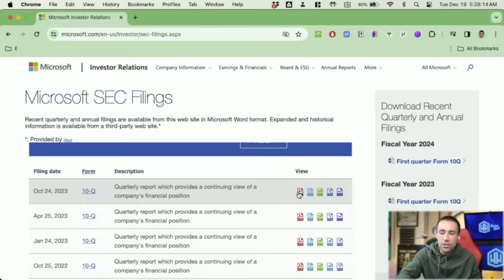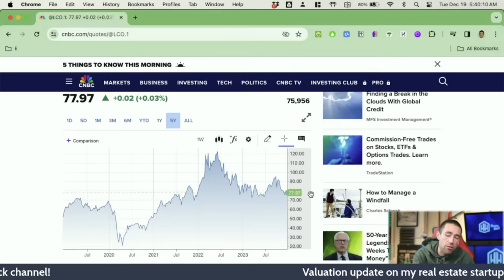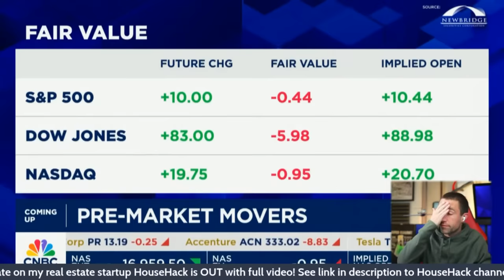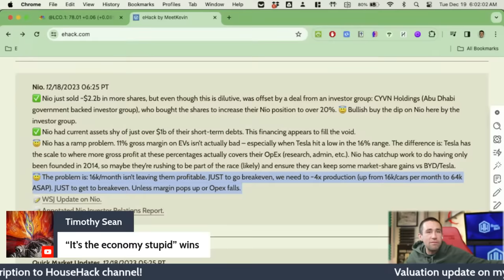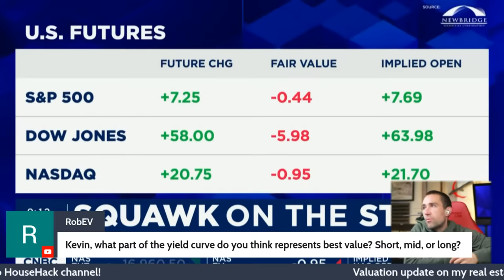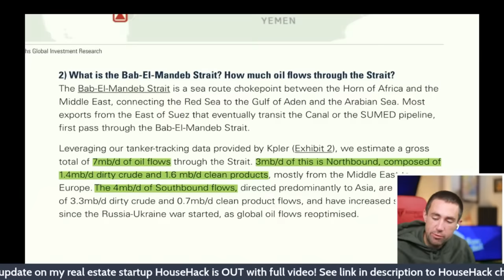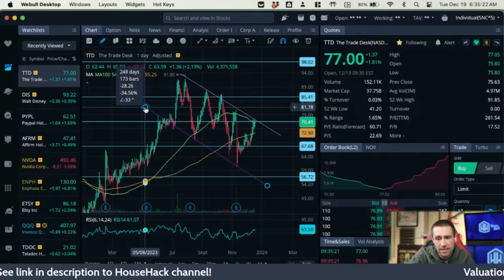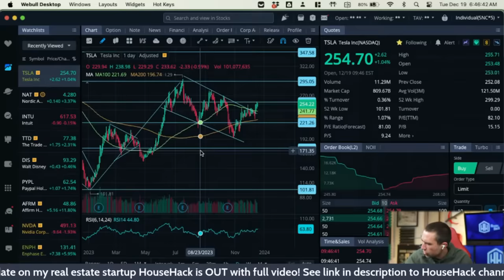Stock Market Open Livestream 12-19-23